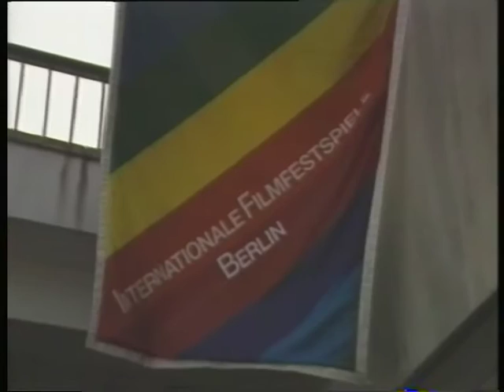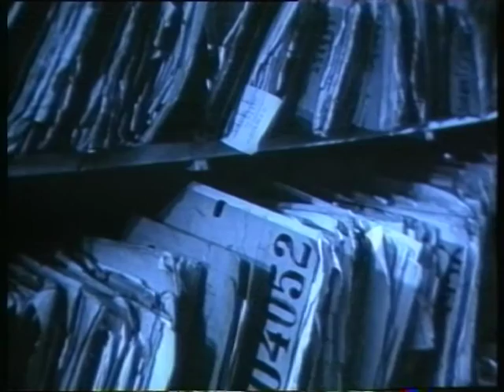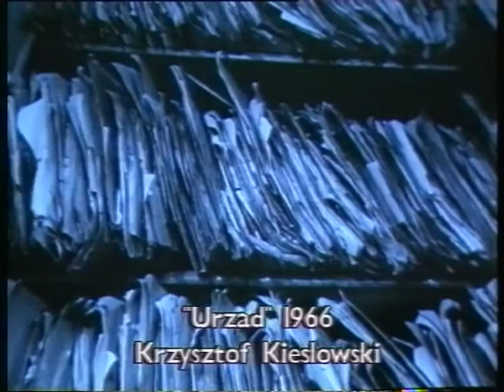Kieslowski und Wenders in Berlin 1994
Während der Berlinale 1994 treffen sich 2 große Filmkünstler, Jerzy Kieslowski und Wim Wenders, im polnischen Kulturzentrum, damals am Alexanderplatz.
Ein Dokumentation über die Podiumsdiskussion der beiden Regisseure mit Ausschnitten aus frühen, wenig bekannten Kurzfilmen. (Sprache: Deutsch/Polnisch, simultane Übersetzung)
Regie: Marek Zychski, Kamera und Schnitt: Martin Kuban, Redaktion: Prof. Tadeusz Scszepanski. Berlin 1994